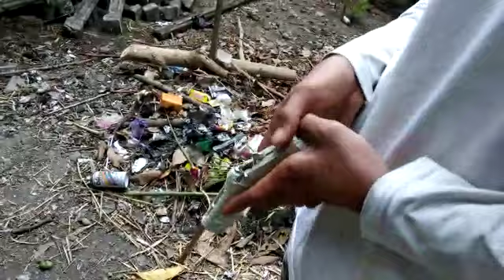powerfull matches powder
If you have 10 dollars, just leave it here. It can grow and run automatically.
Even if you only save 10 dollars, as long as you can maintain a profit of 1% to 2%, the key is consistency, and eventually, it will yield significant returns.
もし10ドルを持っているなら、ここに預けてください。成長し、自動で運用できます。
たとえ10ドルだけでも、1％から2％の利益を維持できれば、鍵は継続性です。最終的には大きな利益を生み出すでしょう。
有10美元的话，就放在我这里吧，可以增长，让它自动运转。
即使只存下10美元，但如果能够保持1%到2%的利润，关键是能够持续下去，最终一定会有很大的收益。
ถ้าคุณมี 10 ดอลลาร์ เอามาไว้ที่นี่ได้เลย สามารถเติบโตได้ ปล่อยให้ทำงานอัตโนมัติ
ถึงแม้จะเก็บได้แค่ 10 ดอลลาร์ แต่ถ้าสามารถรักษากำไร 1% ถึง 2% ได้ สิ่งสำคัญคือความสม่ำเสมอ สุดท้ายก็จะได้ผลตอบแทนที่คุ้มค่าแน่นอน